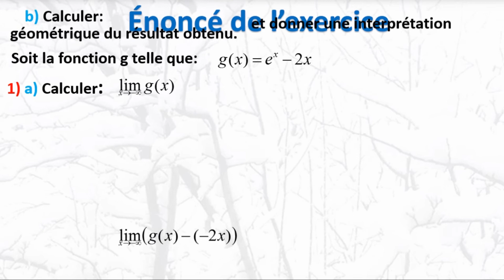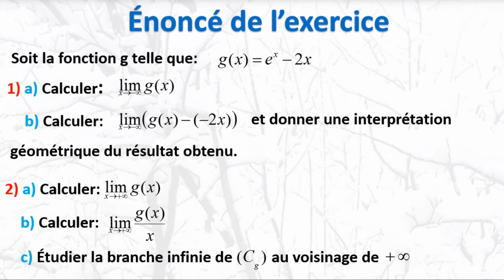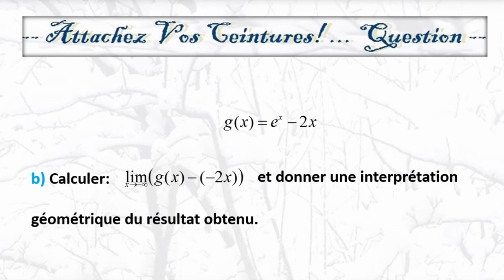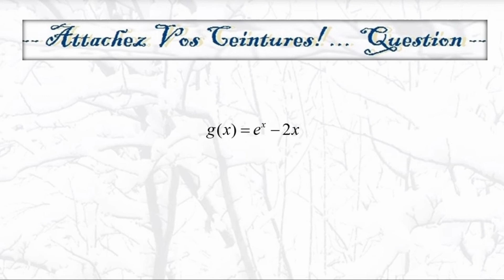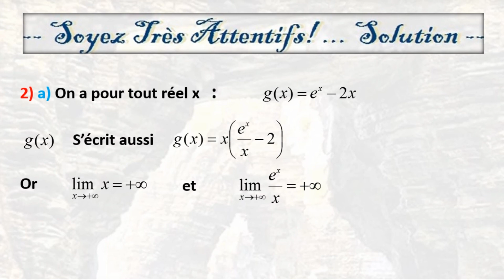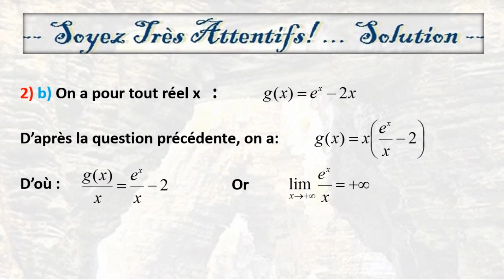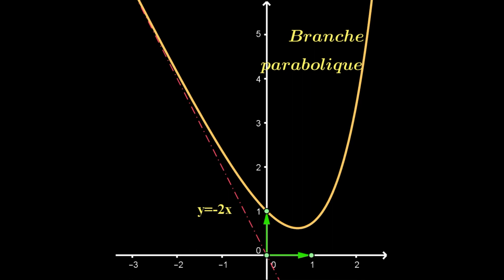Limites et Branches infinies solution Bac Sciences Exp Maroc 2015 Session Normale 2 première 1.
Cette vidéo présente une solution  d’un exercice extrait du Bac Sciences expérimentales Maroc 2015 Session Normale 2 première partie)
La solution de chaque question est précédée d’un rappel concernant la question de plus la vidéo est animée d’une musique douce, qui peut donner à l’élève l’envie de faire la recherche avant de de voir la solution qu’on lui propose dans la vidéo.